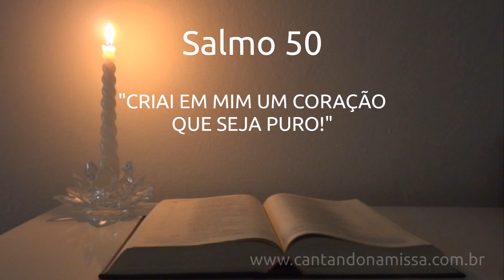Salmo 50 - 5º Domingo da Quaresma - 18/03/2018